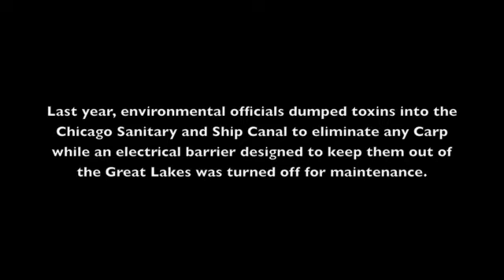Asian Carp 101 Slideshow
by Gregory Hess, Eric Cicero and Jake Ader.
Roosevelt University Communications Dept.